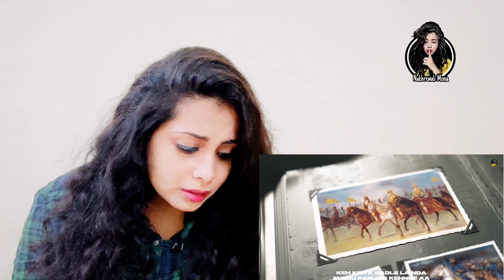Panjab (My Motherland) Sidhu Moose Wala | Reaction | TheKidd| New Punjabi Songs | Nakhrewali Mona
Hello Guys ,